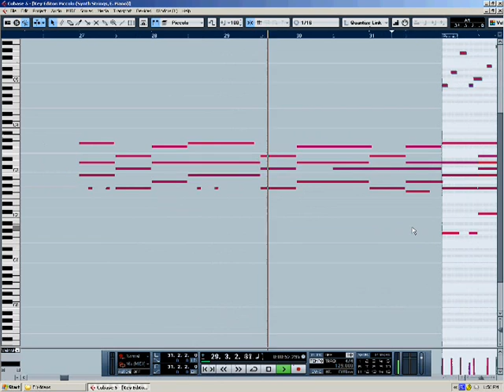Disney Sing-along Songs - Cubase cover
This is my cover of the Disney Sing-Along Songs theme song, written by Patrick DeRemer I finished this in Spring 2011, but never got around to editing it and uploading it to YouTube until now.

The only thing it's missing is the hi-hat taps at the beginning. They last one measure, and go (in eighth notes) "tat-(rest)-tat-(rest)-tat-tat-tat-(rest)".

Other than that, I think that you'll find that this is a pretty nearly perfect cover of the original, which was written in 1986 for the very first "Disney Sing-Along-Songs" video, "Zip-a-Dee-Doo-Dah". Let me know what you think!

MIDI download of the entire song, with ONLY the synth saw wave removed, making it "instrumental" Made using Solmire